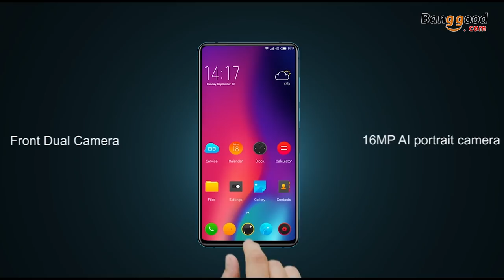Elephone U2 6.26 inch 16MP Triple Rear Camera Helio P70 Octa Core 4G Smartphone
Description
ELEPHONE U2 provides you a completely full-screen experience without notch. As extremely slimming the bezel, the bottom chin of ELEPHONE U2 is only 3.48mm, which reaches a huge screen-to-body ratio of 93.1%.
Pop Up Camera, Front Dual Camera and Rear Triple Camera,5 cameras mean 5x the photography power of a professional DSLR. Leave the camera at home and shoot like a pro with ELEPHONE U2.
ELEPHONE U2 uses the Heilo P70 processor, which increases the CPU frequency to 2.1GHz, with a 13% increase in energy efficiency compared to the Helio P60.